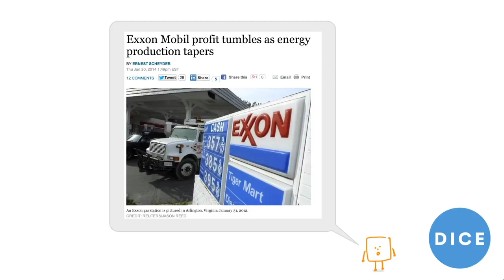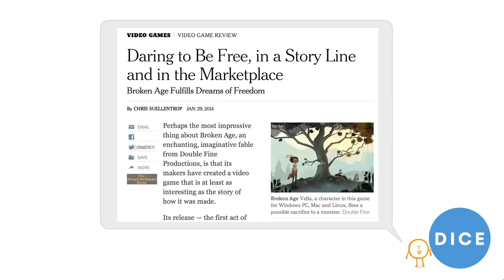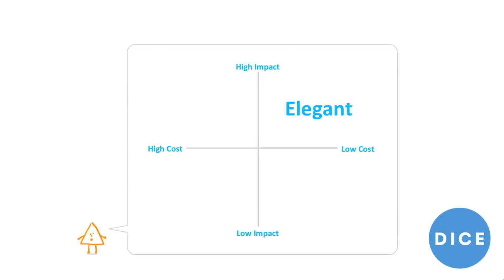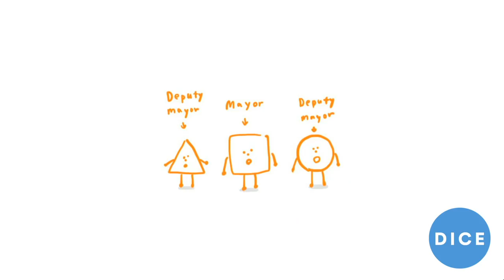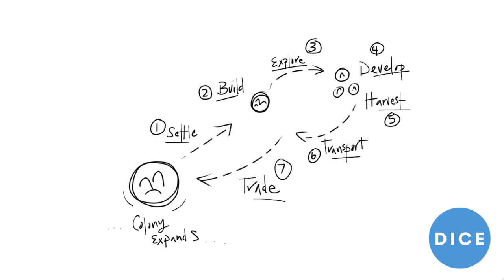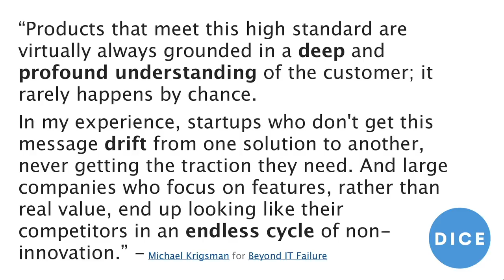Funomena's Robin Hunicke - "We Care a Lot" - D.I.C.E. 2014 Summit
One of the most important functions of entertainment is to help us reflect on society and our place within it. When it's done right, we can create understanding, inspire conversation and ultimately, motivate change.

There are so may people out there who don't play games - but would, if they addressed common challenges, hopes and dreams. The more you care about these things, the more people you can reach - and the more you can inspire them. What's stopping you?

In this talk, Robin outlines her manifesto for the feeling-first approach to building games, building a company - and ultimately, building a global audience.

To find out more about the D.I.C.E. Summit, click on the